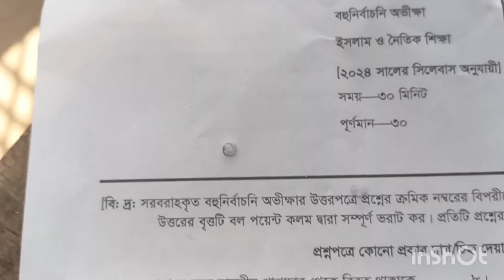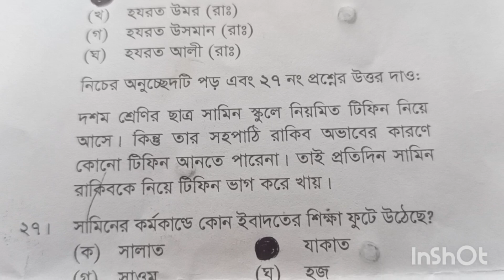এস এস সি নির্বাচনী পরীক্ষা ২০২৪! ইসলাম ধর্ম ও নৈতিক শিক্ষা বহুনির্বাচনী উত্তর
এস এস সি নির্বাচনী পরীক্ষা ২০২৪! ইসলাম ধর্ম ও নৈতিক শিক্ষা বহুনির্বাচনী উত্তরএস এস সি নির্বাচনী পরীক্ষা ২০২৪! ইসলাম ধর্ম ও নৈতিক শিক্ষা বহুনির্বাচনী উত্তর! যশোর বোর্ড ।,

উক্ত টিউটোরিয়ালে যশোর বোর্ডের এসএসসি ২০২৪ পরীক্ষার্থীদের বহুনির্বাচনি প্রশ্নের উত্তর করা হয়েছে। এস এস সি ইসলাম,এস এস সি ইসলাম ধর্ম ও নৈতিক শিক্ষা যশোর বোর্ড,যশোর বোর্ড ২০২৪ ইসলাম ও নৈতিক শিক্ষা বহুনির্বাচনি প্রশ্নের উত্তর,যশোর বোর্ড বহুনির্বাচনি প্রশ্নের সমাধান,এস এস সি ইসলাম ও নৈতিক শিক্ষা। ssc higher math,এসএসসি পরীক্ষার্থী ২০২৪ যশোর বোর্ড নির্বাচনী পরীক্ষা,এসএসসি গণিত,যশোর বোর্ড পরীক্ষার্থী ২০২৪।,ইসলাম ও নৈতিক শিক্ষা।

যশোর বোর্ড,বহুনির্বাচনি সমাধান,যশোর বোর্ড ২০২৪ ইসলাম ও নৈতিক শিক্ষা বহুনির্বাচনি প্রশ্নের উত্তর,এসএসসি ২০২৪ ইসলাম ও নৈতিক শিক্ষা সাজেশন,এসএসসি গণিত সাজেশন ২০২৪,এসএসসি ২০২৩ ইসলাম ও নৈতিক শিক্ষা বহুনির্বাচনি সমাধান যশোর বোর্ড সেট খ, এসএসসি ২০২৪ যশোর বোর্ড,যশোর বোর্ড ২০২৩ গণিত সৃজনশীল প্রশ্নের উত্তর,যশোর বোর্ড গণিত,যশোর বোর্ড ইসলাম ও নৈতিক শিক্ষা প্রশ্ন ২০২৪,যশোর বোর্ড ২০২৪ প্রশ্নের উত্তর,ইসলাম ও নৈতিক শিক্ষা বহুনির্বাচনি উত্তর এসএসসি ২৪ যশোর,ইসলাম ও নৈতিক শিক্ষা প্রশ্ন ২০২৪ উত্তর,যশোর বোর্ড পরীক্ষার্থী ২০২৪।
ইসলাম ও নৈতিক শিক্ষা নৈব্যত্তিক উত্তর যশোর বোর্ড ২৪,
নৈবর্তিক উত্তর ইসলাম ও নৈতিক শিক্ষা, এসএসসি ২০২৪ যশোর বোর্ড
ইসলাম ও নৈতিক শিক্ষা যশোর বোর্ড ২০২৪ এস এস সি,
বহুনির্বাচনী উত্তর ইসলাম ও নৈতিক শিক্ষা যশোর বোর্ড ২০২৪ এস এস সি,
গণিত নৈবত্তিক উত্তর যশোর বোর্ড ২০২৪ এসএসসি নির্বাচনী পরীক্ষা
এসএসসি ২০২৪ ইসলাম ও নৈতিক শিক্ষা উত্তর,
এসএসসি ২০২৪ এমসিকিউ সলিউশন ইসলাম ও নৈতিক শিক্ষা যশোর বোর্ড
শ্রাবনৈতিক শিক্ষা mcq উত্তর যশোর বোর্ড ২০২৪ এসএসসি পরীক্ষা।
এমসিকিউ উত্তর গণিত যশোর বোর্ড ২০২৪ এস এস সি।